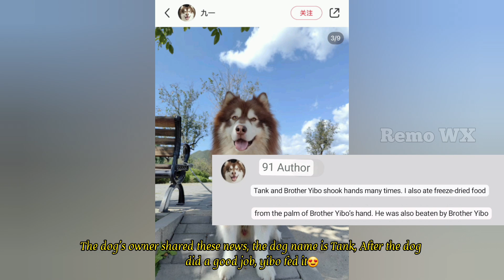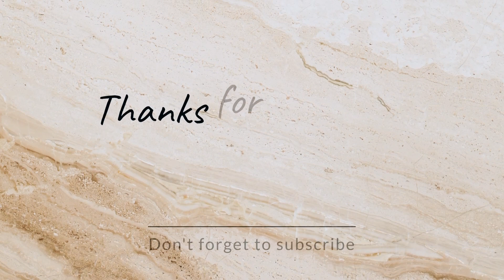Ladies don't touch Him😒😏 baby💚 little jerked/ keep distance maintain/ Wuzhen Theater festival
Wang yibo candies 🍬